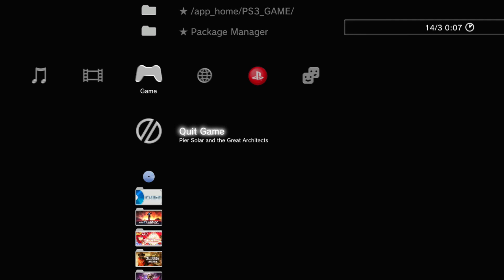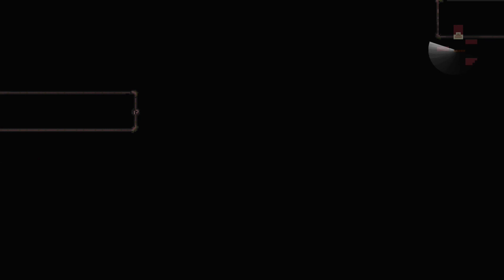Pier Solar & The Great Architects Stream | First/Blind Playthrough | [10]